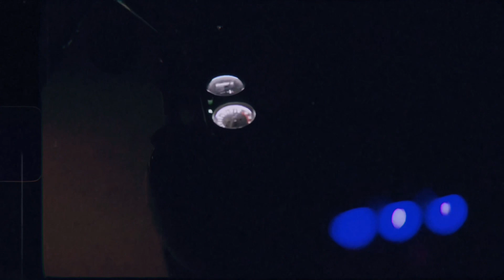A Little Rip With The Boys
Last fall I hit up Zack about trying out a new lens. We ended up shooting in Myles Standish State Forest for a few before he ran out of gas. We then met up with Evan for a decent little night rip.